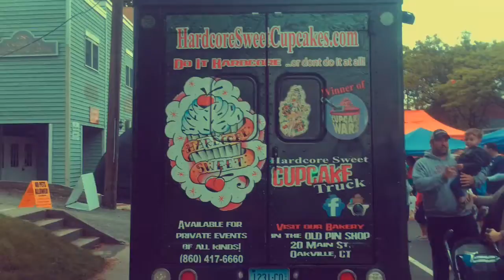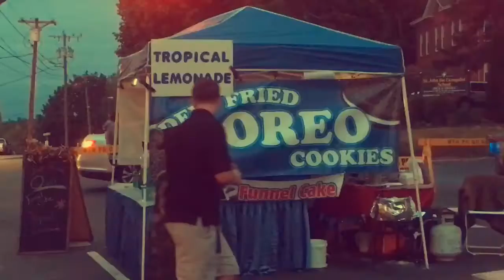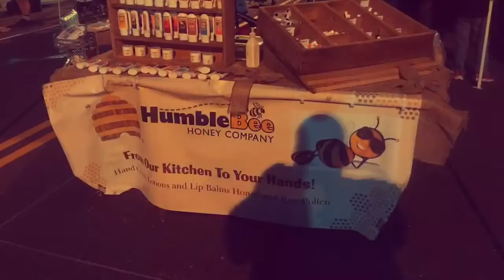Hardcore Sweet Cupcakes at Watertown CT Block Party 2016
We have so much love for our Family and community and we are proud to be a part of such an awesome town and event. Keep it local support small businesses.